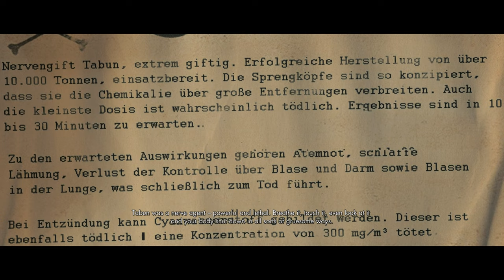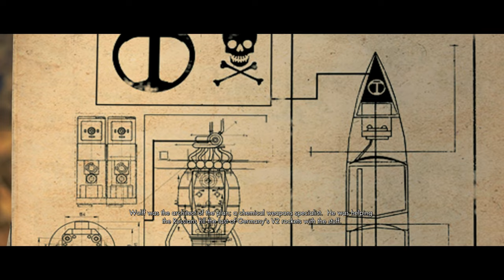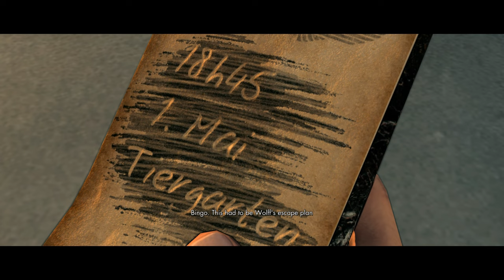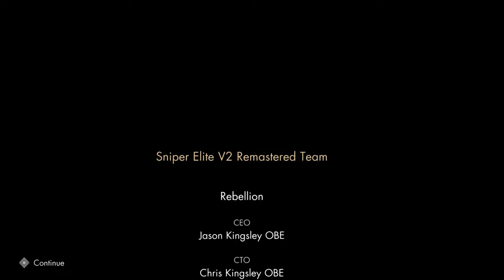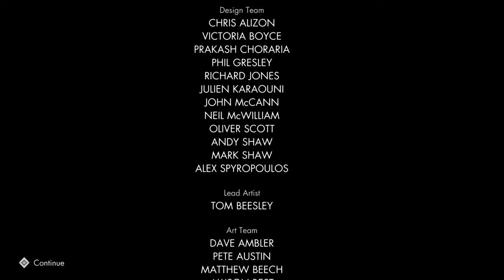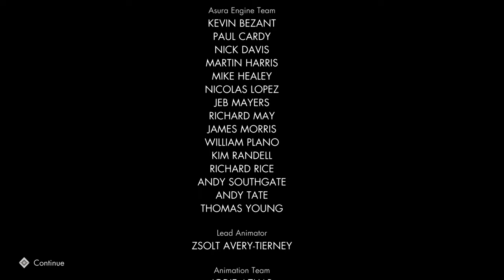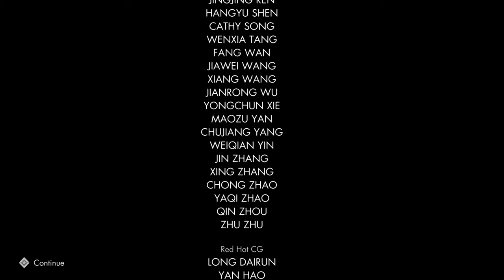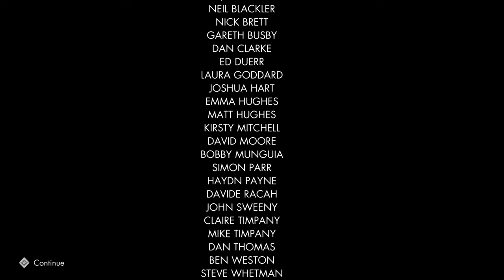Sniper Elite 4K Full Walkthrough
Sniper Elite Remaster - 2019

You are elite sniper Karl Fairburne, parachuted into Berlin amidst the Germans’ final stand.

Your mission is to prevent Nazi V2 rocket technology falling into the hands of the Red Army. You must aid key scientists keen to defect to the US, and terminate those who stand in your way.